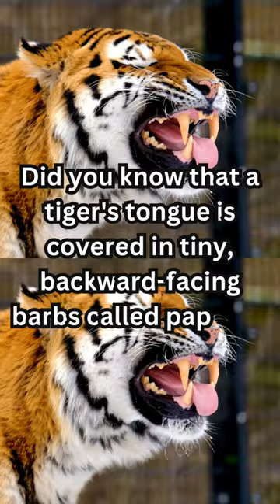A tiger's tongue is covered in tiny backward facing barbs called papillae!!